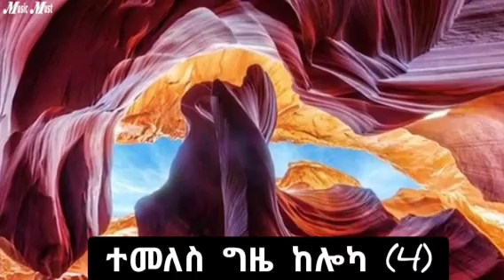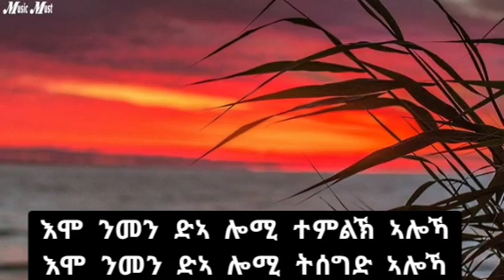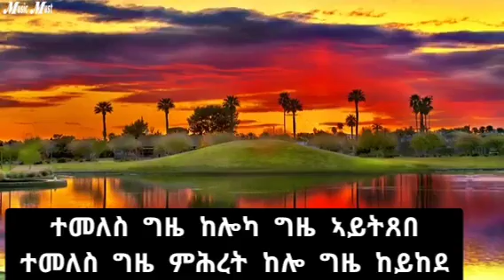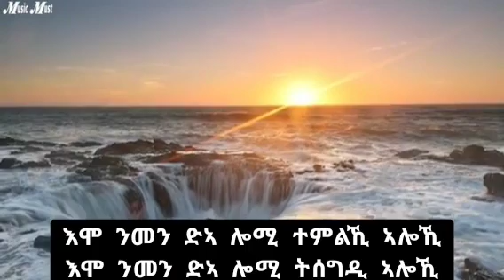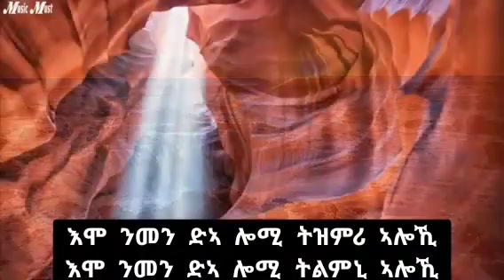ተመለስ Mogos Nguse vol 7